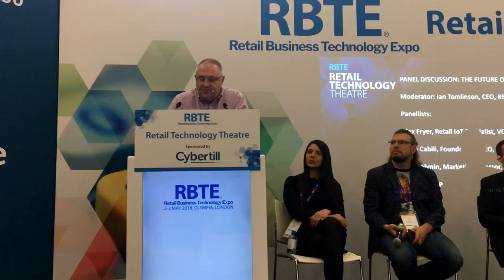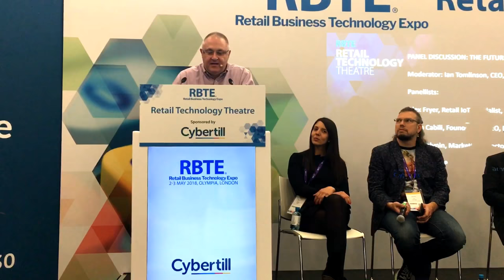RBTE 2018 The future of retail panel discussion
Cybertill CEO Ian Tomlinson moderated a panel discussion on the future of retail at RBTE 2018. Also on the panel was Karin Cabili of Dropit Shopping, Igor Kolynin from Petrovich Russia, Ben Gale from Diebold Nixdorf and Alex Fryer from Vodaphone.